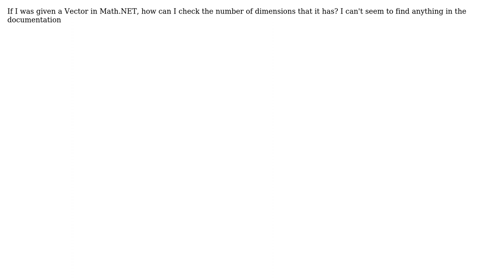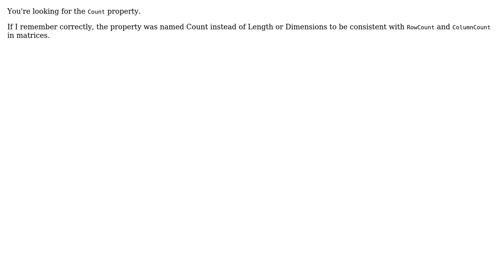Getting the dimension of a Vector in Math.NET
With thanks & praise to God, and with thanks to the many people who have made this project possible! | Content (except music & images) licensed under CC BY-SA | Music | Images & others | With thanks to user Christoph Ruegg user 9a3eedi and the Stack Exchange Network Trademarks are property of their respective owners. You are responsible for your own actions.